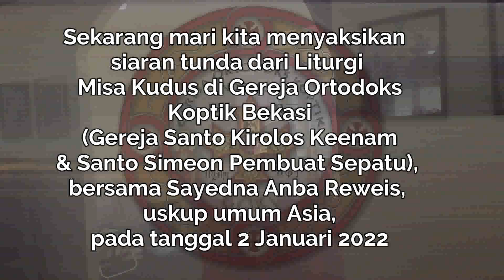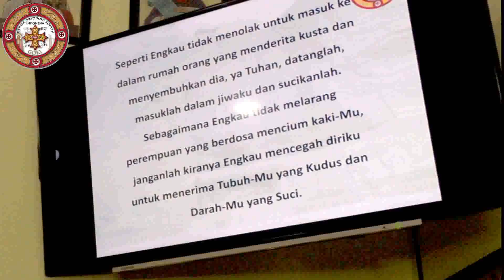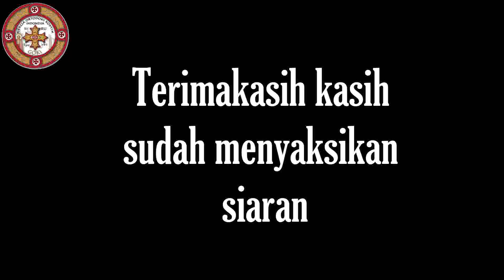Siaran tunda dari Liturgi Misa Kudus di Gereja Ortodoks Koptik Bekasi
Sekarang mari kita menyaksikan siaran tunda dari Liturgi Misa Kudus di Gereja Ortodoks Koptik Bekasi (Gereja Santo Kirolos Keenam & Santo Simeon Pembuat Sepatu), bersama Sayedna Anba Reweis, uskup umum Asia, pada tanggal 2 Januari 2022

الكنيسة القبطية الأرثوذكسية بأندونيسيا - Gereja Ortodoks Koptik di Indonesia
 تحت رعاية قداسة البابا تواضروس الثانى ونيافة الأنبا رويس أسقف كنائس جنوب شرق أسيا
Di bawah perlindungan Yang Mulia Paus Tawadros II dan Uskup Anba Reweis, Uskup Gereja-Gereja Asia Tenggara

Lokasi Gereja- gereja:
Jakarta - Bekasi:
كنيسة البابا كيرلس السادس والقديس سمعان الخراز بيكاسي - جاكارتا
Gereja Santo Paus Kyrillos Keenam dan Santo Simon Pembuat Sepatu.
Alamat: Ruko Symphoni Blok HX2 No. 51, Harapan Indah, Bekasi.

Manado:
كنيسة الصعود - منادو
Gereja Kenaikan Yesus Kristus (Alsooud)
Alamat: Jl. Sea PerumahanHayung   Blok B2 Kel. Malalayang Satu Barat Lk.VIII Kec. Malalayang Kota Manado – Sulawesi Utara.

Surabaya:
مركز السيدة العذراء ومارمرقس الرسول القبطى - سورابايا
Pusat Koptik Perawan Maria dan Santo Markus Rasul-Nya
Alamat: Perumahan puri mas taman gianyar 2 blok c5 nomer 35 rungkut, Surabaya. 60294

Malang:
مركز الملاك ميخائيل والأنبا موسى الأسود القبطى - مالانج
Pusat Koptik Malaikat Agung Mikhael dan Santo Musa yang Penguat.
Alamat: De 'Museum Café. Ruko Malang Trade Center Jalan Panji Suroso Kav. 10 No. 12A Purwodadi, Polowijen, Kec. Blimbing, Kota Malang, Jawa Timur 65126, Indonesia.

Kalimantan:
مركز مارجرجس والأنبا نوفير القبطى - كاليمنتان
Pusat Koptik Para Santo Georgi dan Aba Nofer
Alamat: Desa Tanjung Batik, Bukit Raya, Katingan Regency, Kalimantan Tengah. Indonesia

Bali:
مركز السيدة العذراء والملاك روفائيل القبطى - بالى
Pusat Koptik Perawan Maria dan Malaikat Agung Rafael
Alamat: Jln. Tukad Buaji No 78, Sesetan, Denpasar Selatan, Bali. .

Aplikasi Buku Bacaan Koptik
Buku Doa Agpeya dan Pelayanan Ortodoks